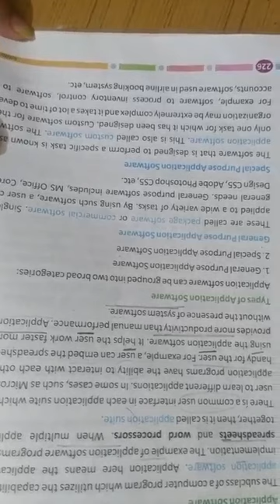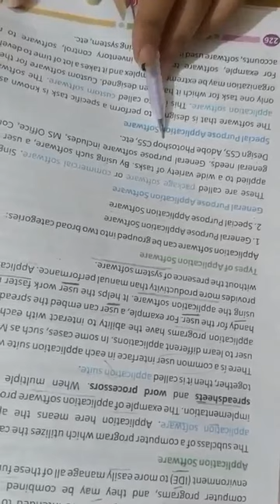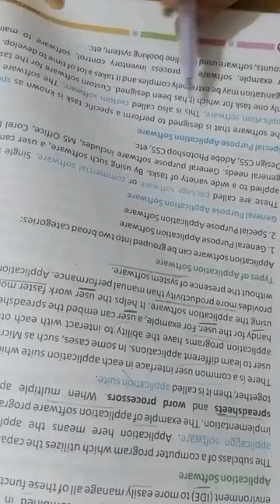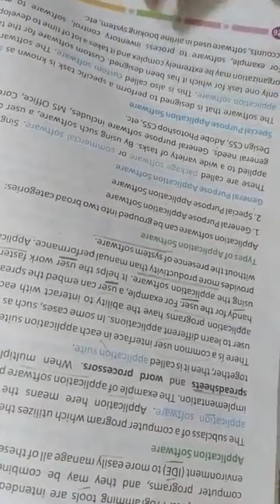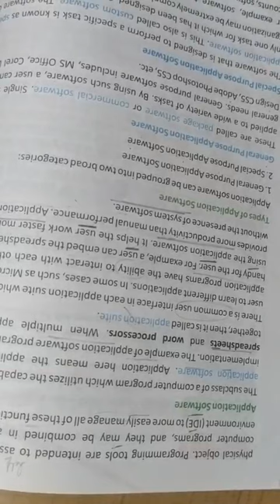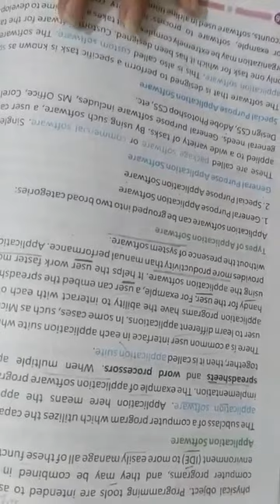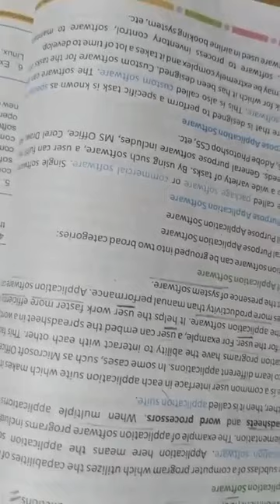Class-5th ch-3 types of application software